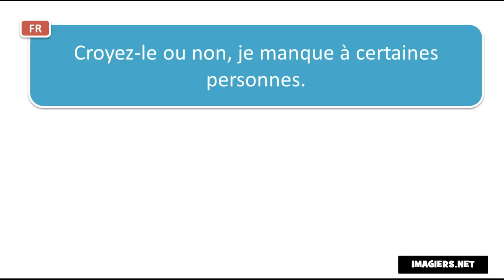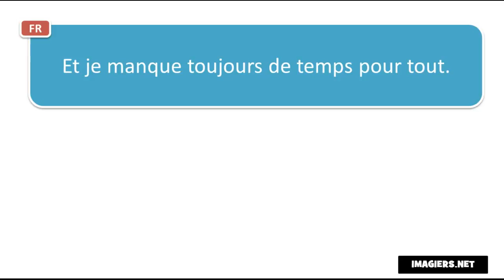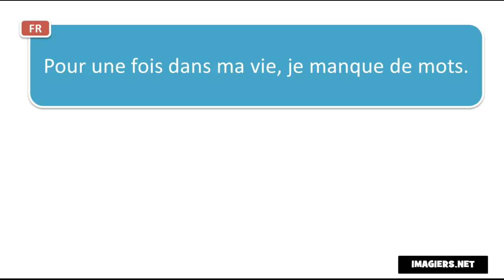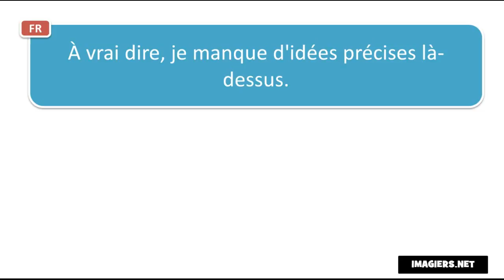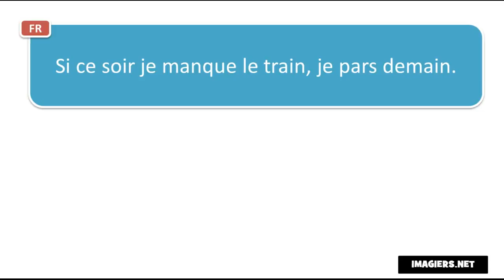பிரஞ்சு மொழி அறிய # Contexte Je manque